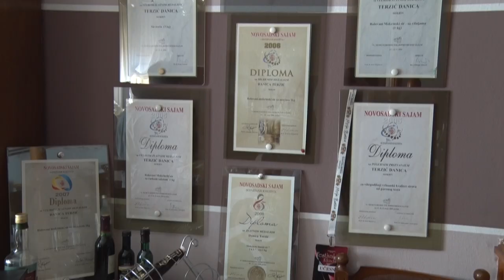Mlečno blago iz Mokrina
Zbog čega je mokrinski sir Danice Terzić sve traženiji proizvod?
Produkcijska kuća "Atlas media group" je osnovana 1999. godine u Beogradu i okupila je grupu iskusnih televizijskih stvaralaca. Specijalizovani smo za proizvodnju informativnih TV programa makroekonomske sadržine. Atlas media group poseduje studijsku i terensku opremu najnovije tehnološke generacije koja omogućava potpuno autonomnu produkciju TV sadržaja.
Facebook : Farma emisija o poljoprivredi